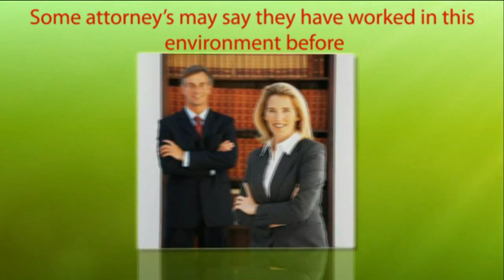DUI Attorney Brevard County Florida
Brevard County criminal defense lawyers Gutin & Wolverton, located in Cocoa, Florida, provide criminal defense throughout Brevard and the East-Central Florida area. Our firm is actively engaged in three principal areas of law: Criminal Law, DUI, and Family Law.

Gutin & Wolverton proudly serves the following areas:
Orlando  |  Daytona Beach  |  Cape Canaveral  |  Canaveral Groves  |  Cocoa Beach
Satellite Beach  |  Indian Harbour Beach  |  Merritt Island  |  Titusville
Melbourne  |  Port St. John  |  Palm Bay  |  Vero Beach  |  All of Brevard County